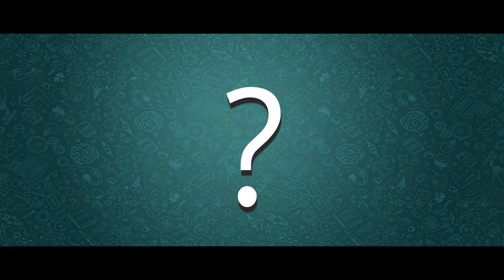Bijjo Divas | Official Trailer | Gujarati Film 2019 | Releasing on 11 October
Bijjo Divas is an upcoming Gujarati movie. The movie is directed by Lucky Anand

Actors:
Yesh Dravid as Chintan Champaneri | Nirmit Bhatt as Bhagat | Rutesh Patel as Manu | Piyush Patel as Vihar Joshi | Om Bhatt as Bakul | Payal Nayak as Namrata | Shachi Joshi as Maya |Ayushi Raghuvanshi as Urvashi | Zeenat Shaikh as Savita Bhabi

Written & Directed By: Lucky Anand

Produce by Dr. R. Bhatt